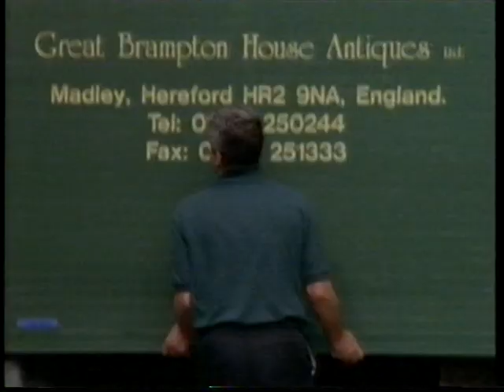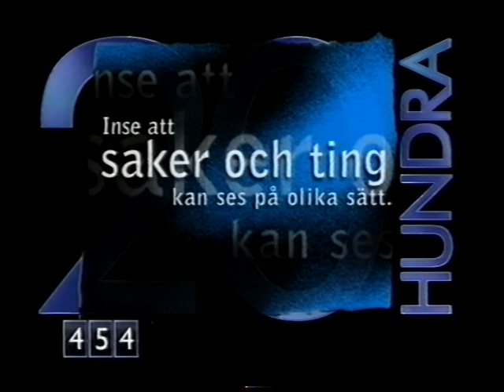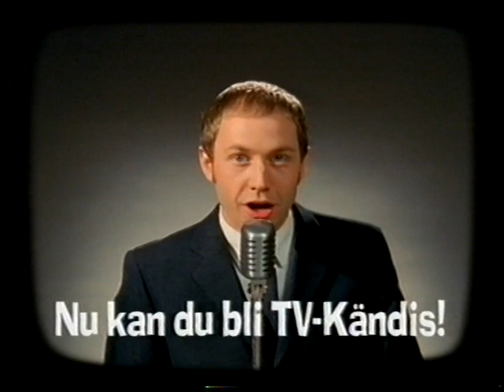TV4 - Trailers, reklam och hallåa Anki Edvinsson - 1998-10-04